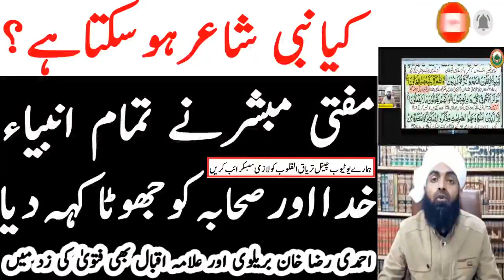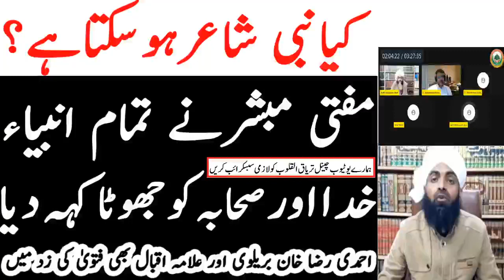Kya Nabi شاعر Ho Sakta hy Mufti Mubashar Ne Allah, Rasool, Sahaba Ko Jhota Keh Dia گستاخ رسول مفتی